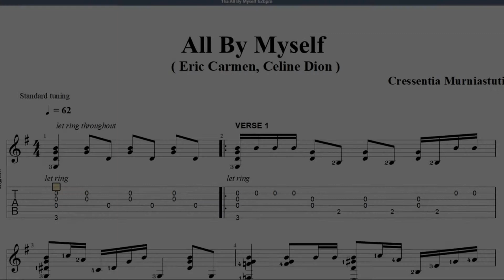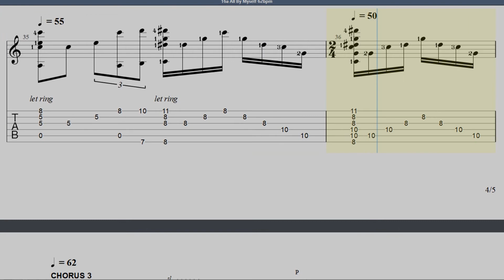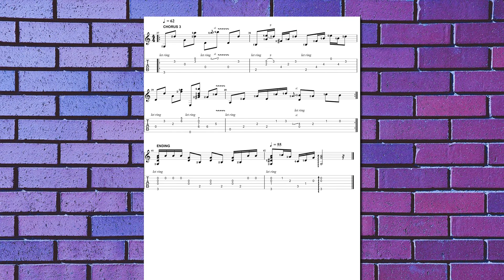Guitar Tutorial - Free Music Tab / #09 All By Myself / Celine Dion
Copyright :
Audiam (Publishing), PEDL, Audiam Canada
(monetize in Indonesia)

arrangement : Cressentia Murniastuti

Lyrics :

And making love was just for fun

Living alone
I think of all the friends I've known
But when I dial the telephone
Nobody's home

Anymore

Sometimes I feel so insecure
And loves so distant and obscure

Anymore

Anymore

Anymore

By myself, by myself